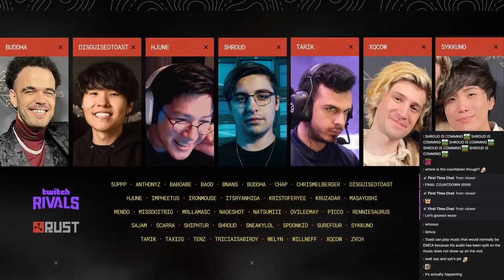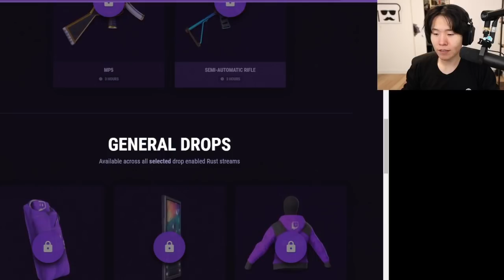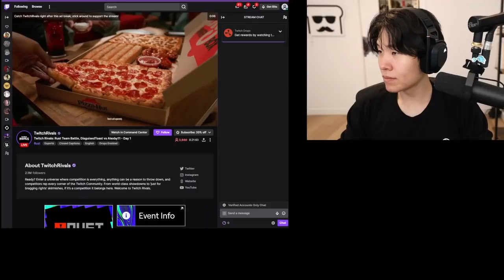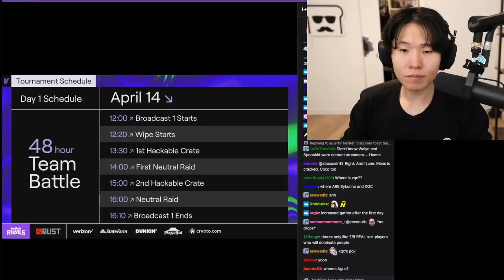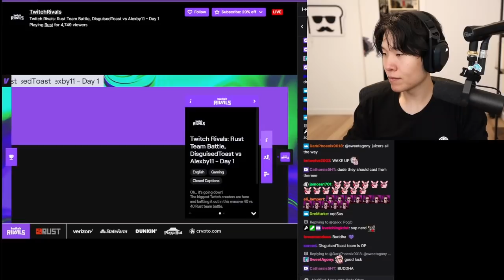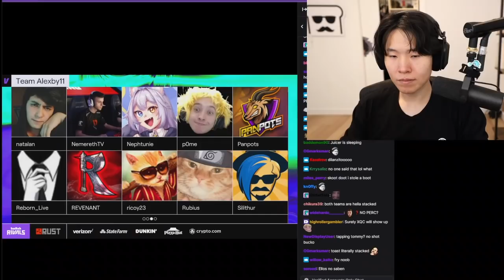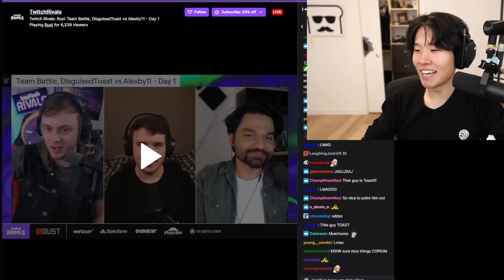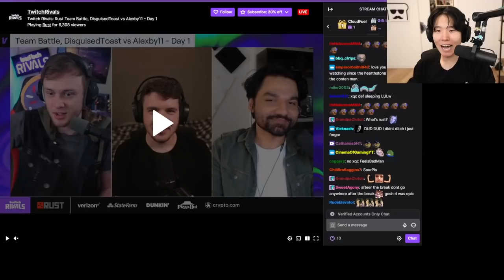MiKiKeiVod "DisguisedToast" (Part.1) Day 1 Twitch rivals Rust 40v40 NA vs SPAIN RIVALS ^_^ 04|14|22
MiKiKeiVod "DisguisedToast" Twitch rivals Rust 40v40 NA vs SPAIN RIVALS ^_^ 04|14|22